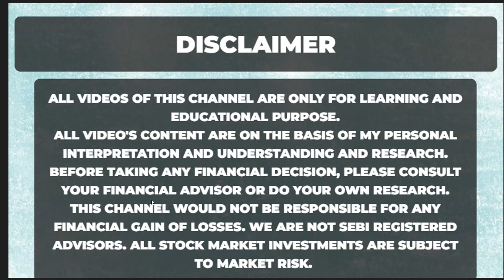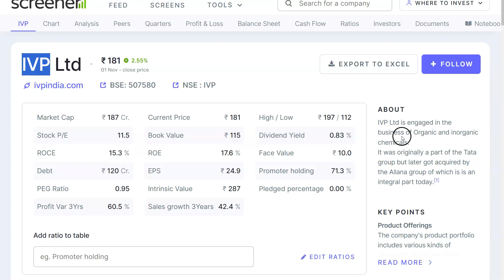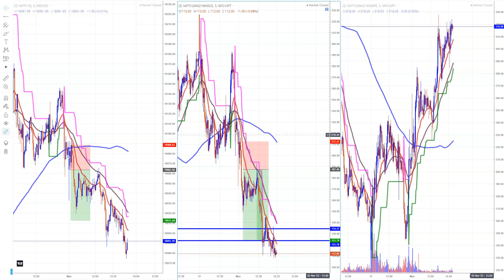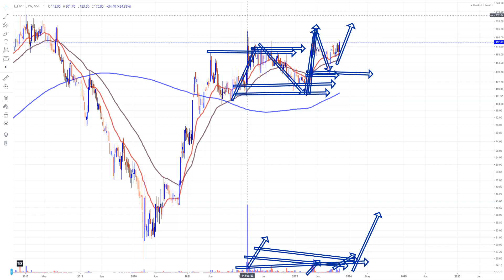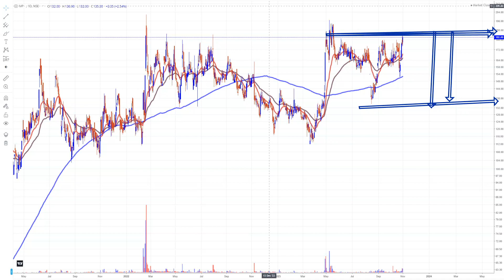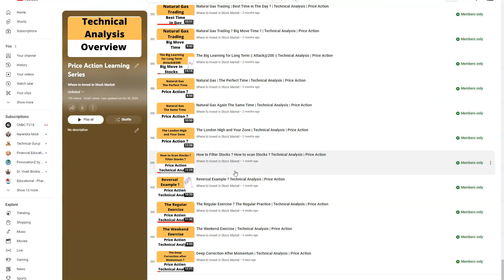छुपा हुआ Chemical Shares ? Undervalued ?